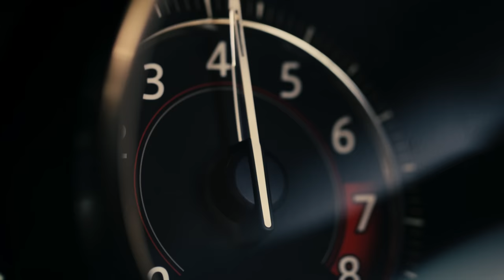2020 Jaguar F-Type Checkered Flag Edition Video Debut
Jaguar announced a new appearance package model for the F-Type range. The Checkered Flag Limited Edition is available as either a coupe or convertible.